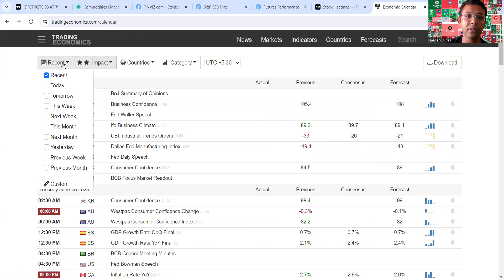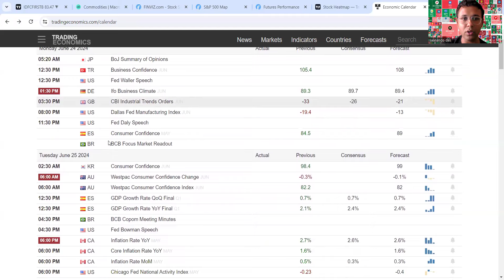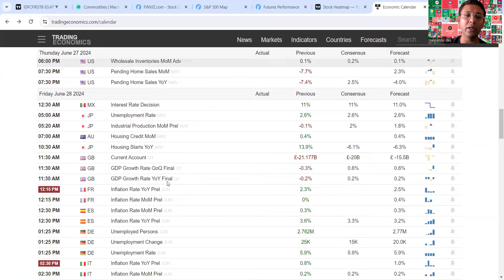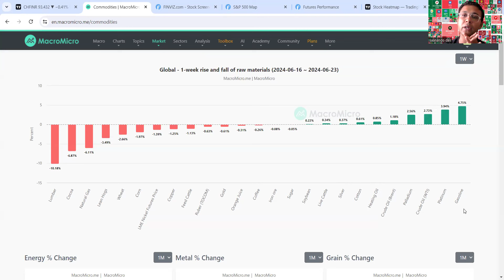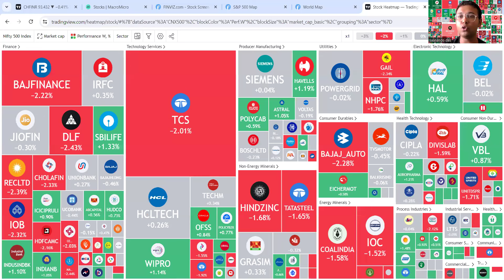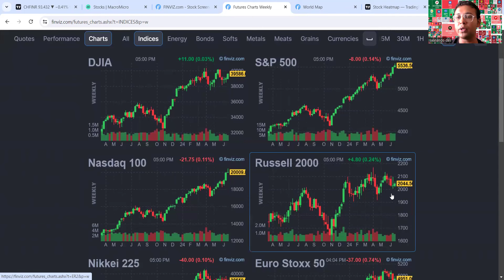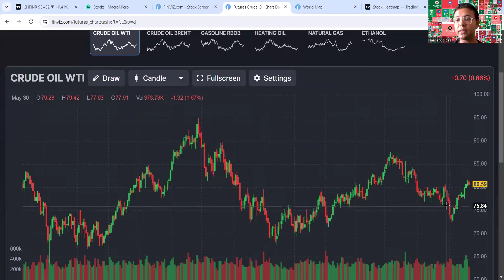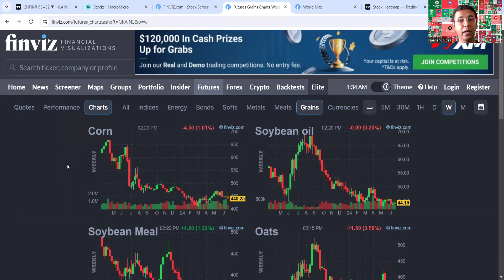globalmacro & globalmarkets with SD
Analyzing key coming global events & look at global markets